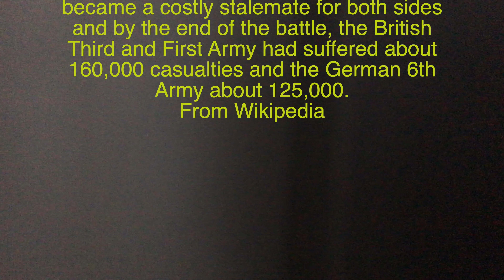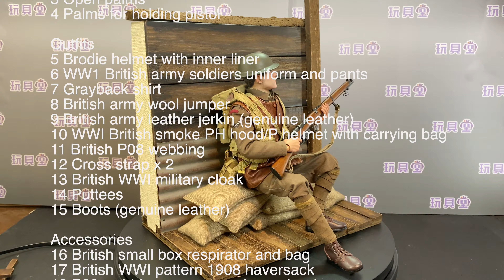Protopreview DID 1/6 WWI British Infantry Lance Corporal William & Trench Diorama Set「原形畢露」TOYSTV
Production: TOYSTV Production Team
Program host: Bryan
Produced by: Bryan